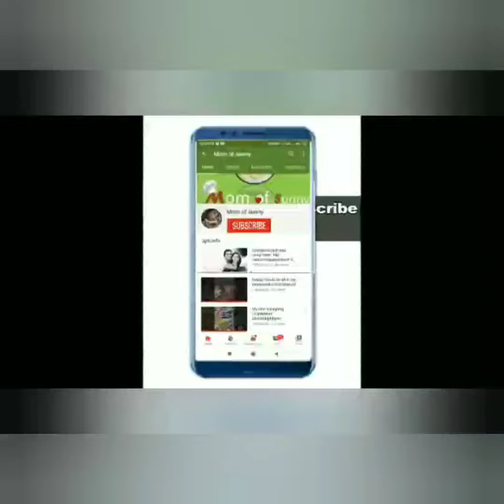Latest cz ,ad and matte finish necklaces|| కొత్త నెక్ లెస్ మాడల్స్